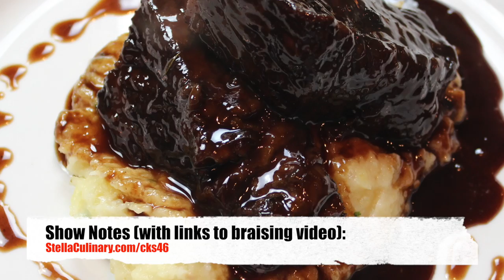How to Bone and Tie a Short Rib for Braising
Quick video that demonstrates how to bone, roll and tie a short rib. This technique is often used in higher end restaurants to enhance plate presentation. For a separate video demonstrating how to properly braise and glaze a short rib, please refer to the show notes linked above.